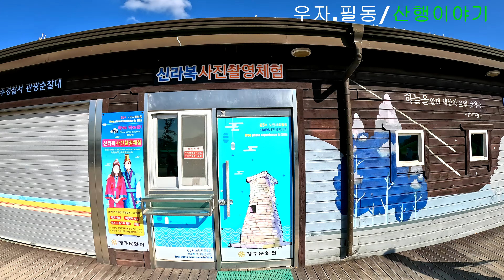경주 신라문화제 황리단길 예인 예술단 가무악과의 여행 설장구 첨성대 주변 핑크뮬리 절정